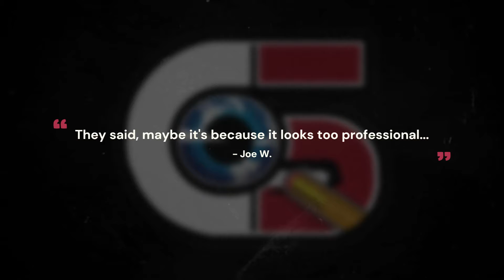Get Your Own Social Media Video and Cartoon Today!